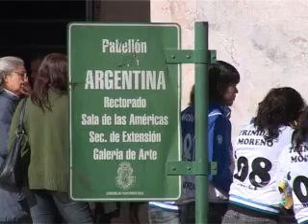Discapacidad 17 08 2011